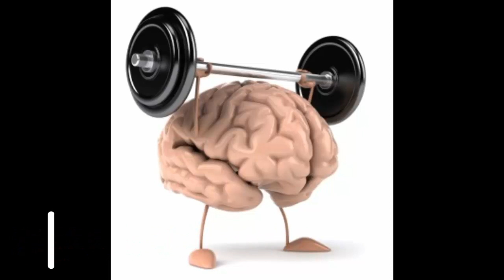Table Tennis Health Benefits | Table Tennis As Brain Games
Health benefits of table tennis , table tennis fitness, table tennis as a brain games, brain game for older people

0:15 - Hand Eye Coordination

Table tennis improves hand-eye coordination stimulating mental alertness, deep attention and approach. It makes the young best sprucing reflexes and makes the older extra refining tactful.

0:41 - Mental Acuity

Manage the spinned words as you want..

It improves mental acuity as the rate, spin and site of the ball is essential in table tennis. those who are skilled they're benefited by way of the three, pace, spin and ball placement, creating and solving puzzles that relate the Three as well.

1:02 - Improves Reflexes

It develops the reflexes for the quick-paced, brief remote nature of the game and for the movement of the gross and exceptional muscle. the sport is not going with the aid of bursts of exertion and recuperation which lead to rapid-twitch muscle improvement.

1:25 - Burns Calories

It enables to burn energy. If someone is a hundred and fifty pound in weight and plays the table tennis, his/her 272 calories will burn. And all that occurs no longer by way of obligation however by using enjoyment.

1:50 - Improves Balance

it's miles helpful for the elderly humans who've lost balance on their frame. as it needs lots motion of the frame retaining balance on, table tennis complements the balance in one’s movement broadly speaking.